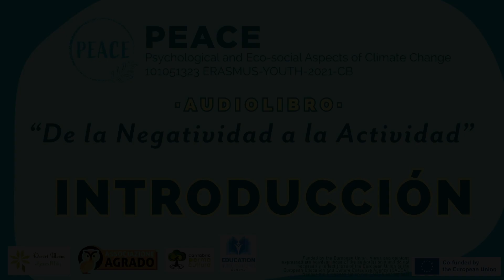INTRODUCCIÓN Audiolibro. Proyecto: "PEACE Psychological and Eco-social Aspects of Climate Change".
Introducción Audiolibro "De la Negatividad a la Actividad". Proyecto:  "PEACE Psychological and Eco-social Aspects of Climate Change" (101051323 ERASMUS-YOUTH-2021-CB).

Financiado por la Unión Europea. Las opiniones y puntos de vista expresados solo comprometen a su(s) autor(es) y no reflejan necesariamente los de la Unión Europea o los de la Agencia Ejecutiva Europea de Educación y Cultura (EACEA). Ni la Unión Europea ni la EACEA pueden ser considerados responsables de ellos.